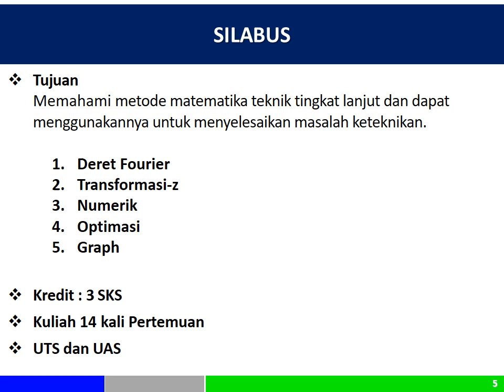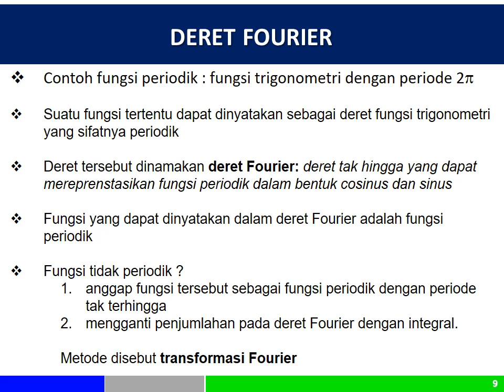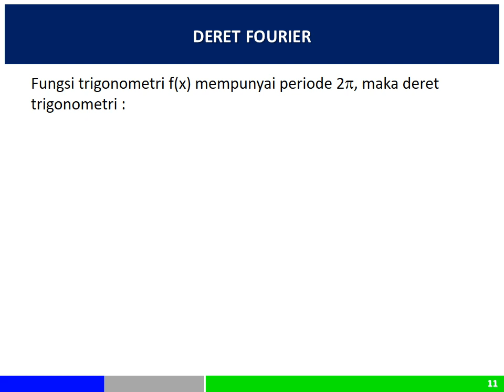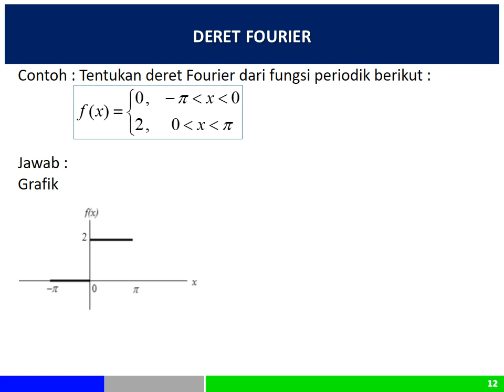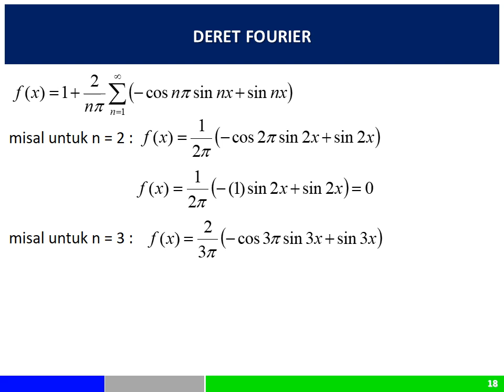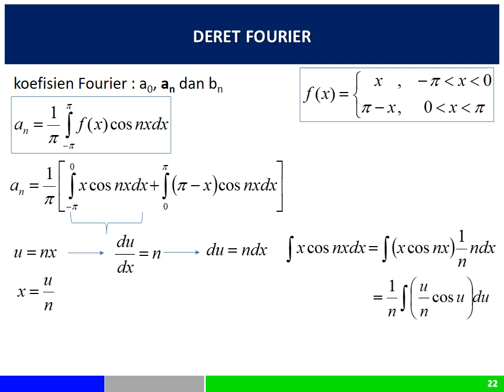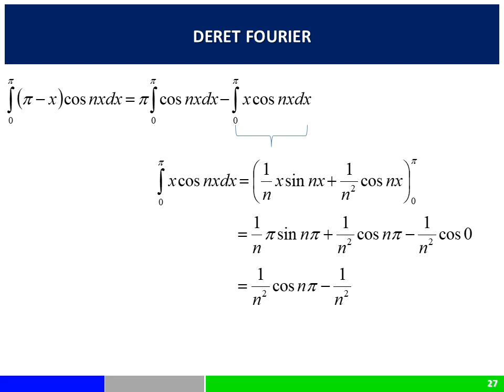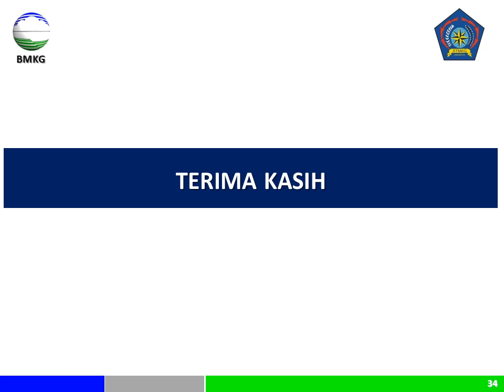1. Deret Fourier - part 1-3